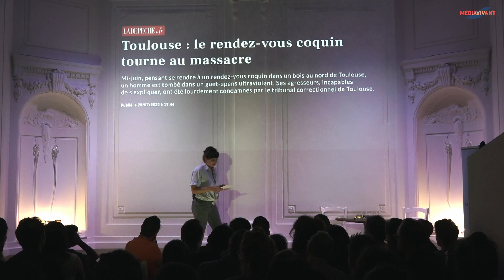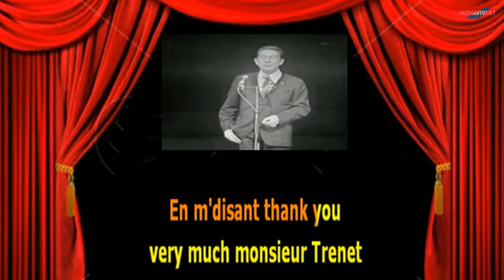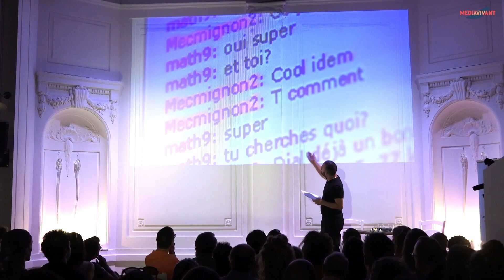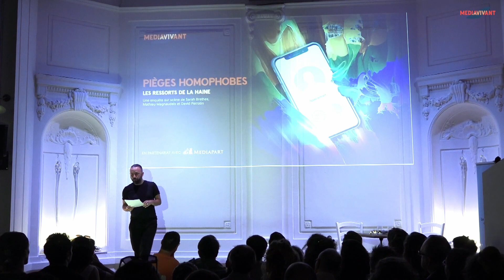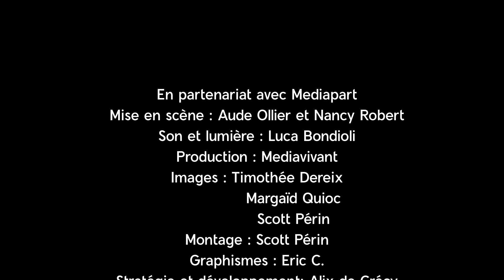Pièges homophobes, les ressorts de la haine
L'intégralité d'une enquête sur scène de Mediavivant
Des journalistes de Mediapart ont enquêté sur  les guet-apens homophobes. Ces cinq dernières années, ils en ont recensé au moins 300. Des victimes dénoncent le mode opératoire de ces agresseurs.
En quête de scène depuis Marseille jusqu'à vos écrans, Mediavivant vous propose une actualité racontée par celles et ceux qui la vivent.